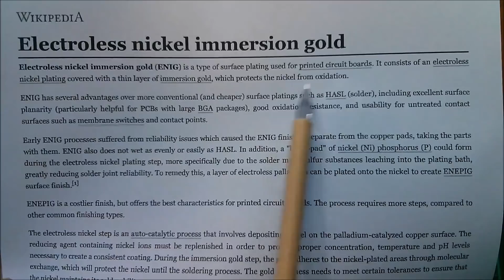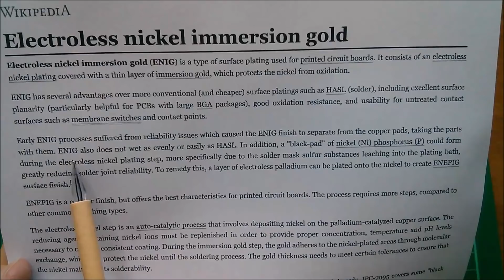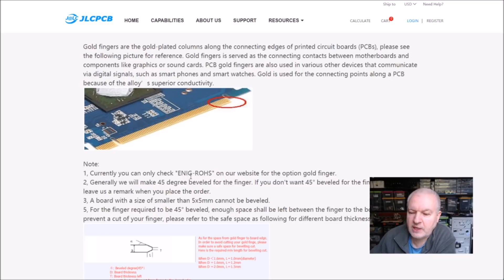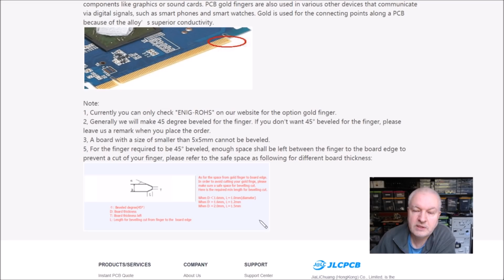New PCBs from JLCPCB: Gold Fingers - Power Distribution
A new PCB with a gold-fingered edge connector designed to mate with an 805-12P socket.

805-12P Connector on eBay